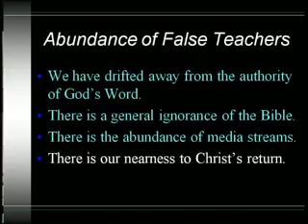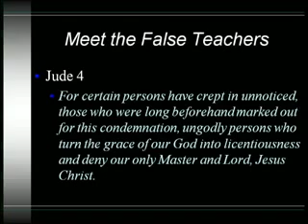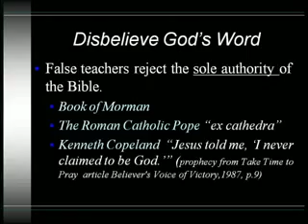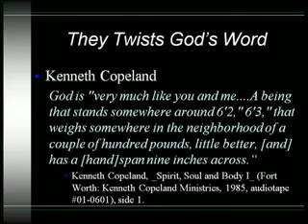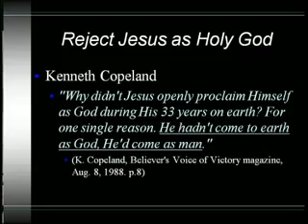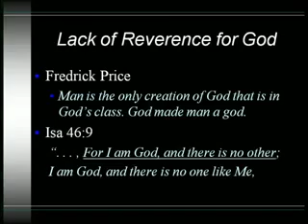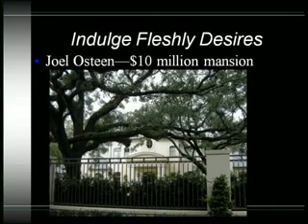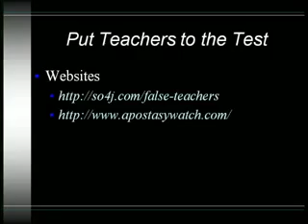Meet The False Teachers Dr A T Stewart